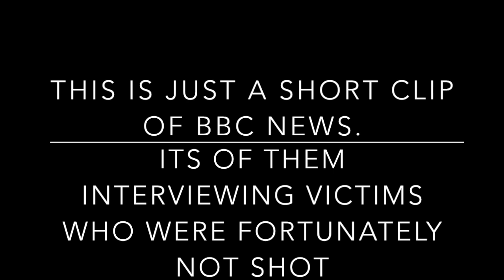LAS VEGAS SHOOTING VIDEO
this was just a video from bbc news of the mass shooting that went down in las vegas. I do not mean to insult anyone who was affected by this event.

Song: We The Kings - ft. Elena Coats